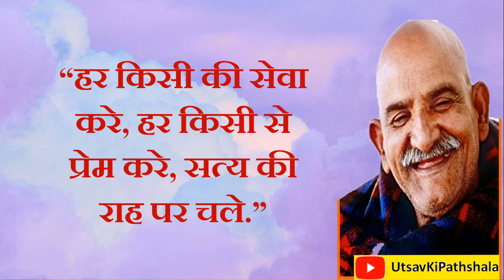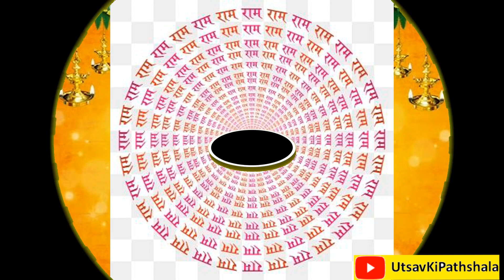ये तीन चीज़ें प्रतिदिन करने से 1 महीने में जीवन बदल जाएगा | Neem Karoli Baba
ये तीन चीज़ें प्रतिदिन करने से 1 महीने में जीवन बदल जाएगा | Neem Karoli Baba | kainchidham @UtsavKiPathshala